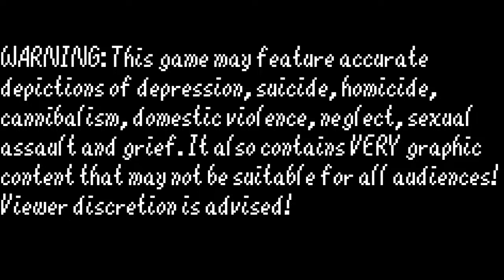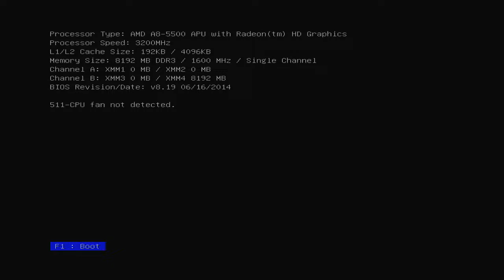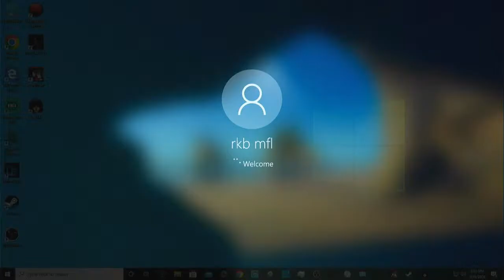Let's Play Lorelai (Blind) Part 2: If Only Mitzi Were Here!